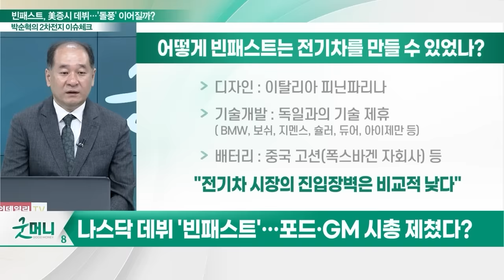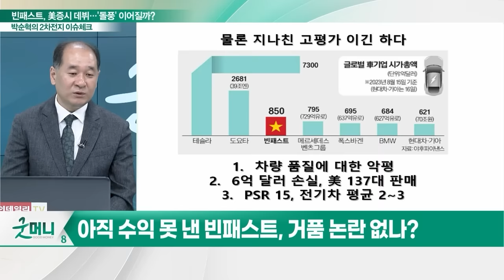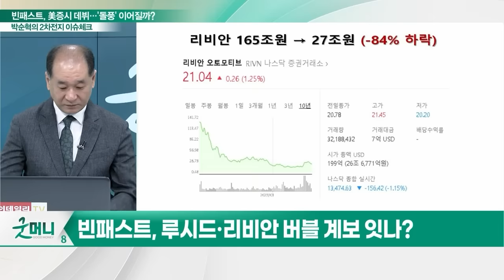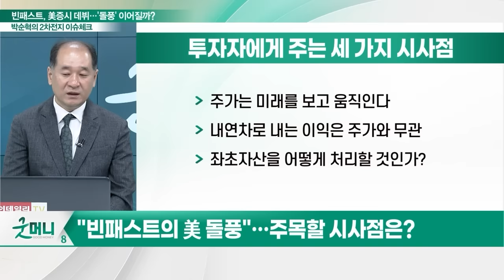빈패스트, 美증시 데뷔… '돌풍' 이어질까?_박순혁의 2차전지 이슈 체크 (20230818)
Q. 나스닥 데뷔 '빈패스트'… 포드·GM 시총 제쳤다?
Q. 빈패스트 전기차 'VF8·VF9'… 가성비 전기차 본격 경쟁
Q. 베트남, 전기차의 반란?… 빈패스트의 도전장
Q. 아직 수익 못 낸 빈패스트, 거품 논란 없나?
Q. 빈패스트, 루시드·리비안 버블 계보 잇나?
Q. "빈패스트의 美 돌풍"… 주목할 시사점은?